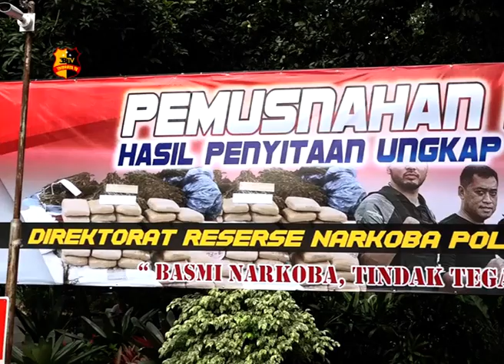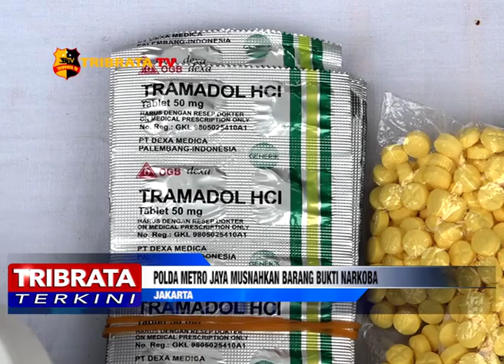POLDA METRO JAYA MUSNAHKAN BARANG BUKTI NARKOBA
MENPAN RB TJAHJO KUMOLO, BERSAMA WAKAPOLRI, KOMJEN POL GATOT EDDY PRAMONO, KABARESKRIM POLRI, KOMJEN POL LISTYO SIGIT PRABOWO DAN KAPOLDA METRO JAYA IRJEN POL NANA SUDJANA PIMPIN LANGSUNG PEMUSNAHAN BARANG BUKTI NARKOBA HASIL UNGKAP KASUS YANG DILAKUKAN OLEH DITRESNARKOBA POLDA METRO JAYA DAN POLRES JAJARAN DI LAPANGAN PROMOTER POLDA METRO JAYA